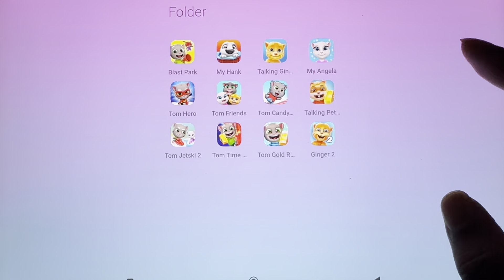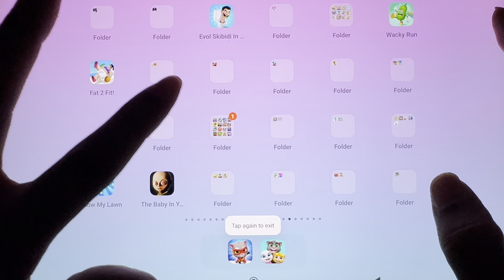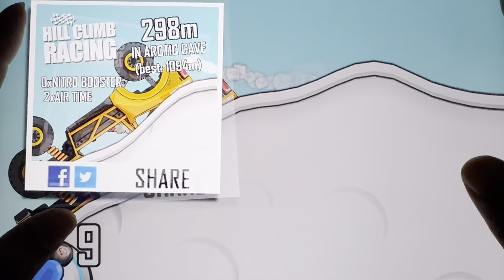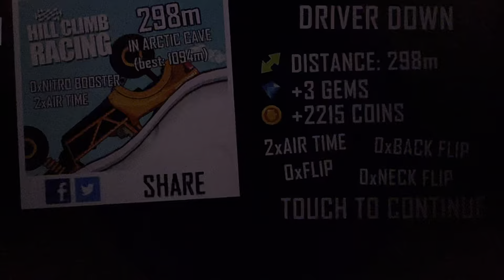Talking Tom Hero Dash, Hill Climb Racing, Zombie Tsunami, Run & Gun, Talking Tom, Going Balls…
Talking Tom Hero Dash, Hill Climb Racing, Zombie Tsunami, Run & Gun, Talking Tom, Going Balls, Street Rush…